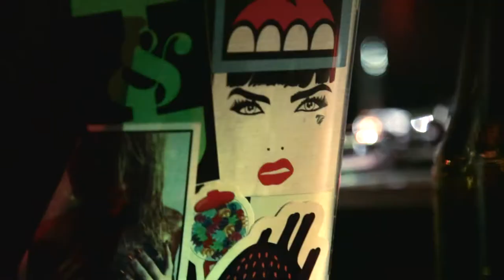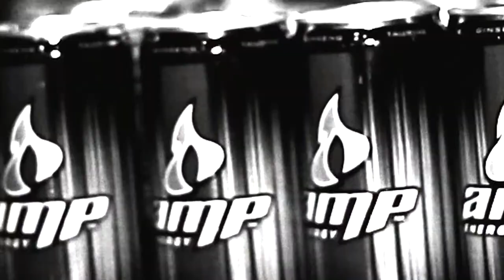Dim Mak Tuesdays: Tamara Sky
Britt Karolina interviews Tamara Sky on her new projects, posing for Playboy and on how she got started DJ'ing in Miami.